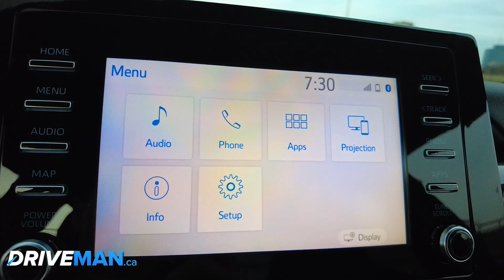2024 Toyota Camry TRD V6 | The Ultimate Dad Car!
Under the hood lies the tried-and-true 3.5-liter V6 engine, known internally as the 2GR-FKS. This powerplant is robust and reliable, delivering 301 horsepower and 267 lb.-ft. of torque with a linear power band that left us grinning.

Music from Uppbeat (free for Creators!)